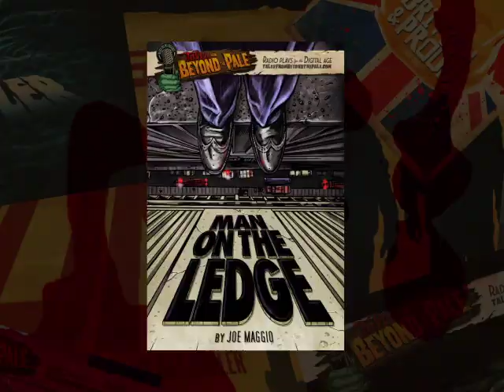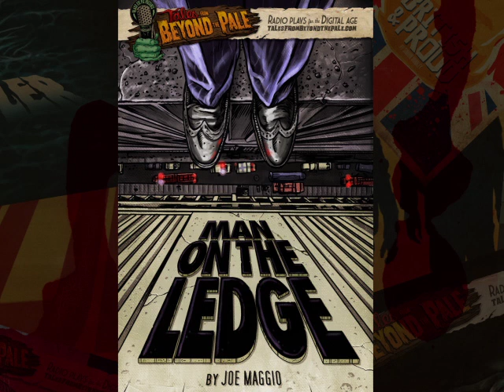RADIO DIARIES: Man On The Ledge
Behind the scenes recording MAN ON THE LEDGE for TALES FROM BEYOND THE PALE